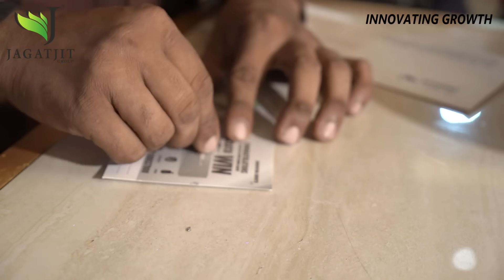Jagatjit Group Customer Meet